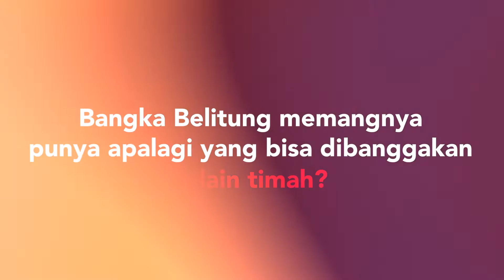Sandiaga Uno Ajak Masyarakat Kunjungi Bangka Belitung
Guys, jangan salah! Bangka Belitung bukan cuma punya timah, lho, tapi ada yang baru nih! Dipastikan oleh Mas Menteri, akan ada banyak kegiatan yang diselenggarakan di Bangka Belitung. Ini merupakan langkah untuk memulihkan ekonomi di Bangka Belitung.

Mas Menteri bersama Kemenparekraf pun menyatakan siap mendukung kegiatan-kegiatan yang akan terseenggara di Bangka Belitung.